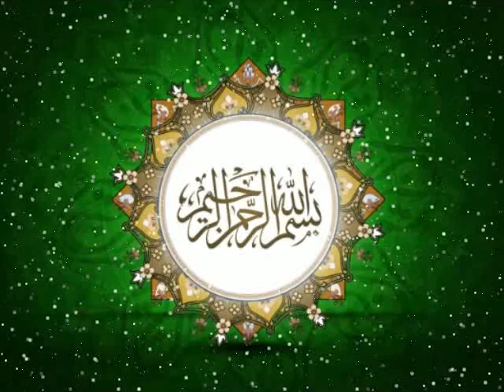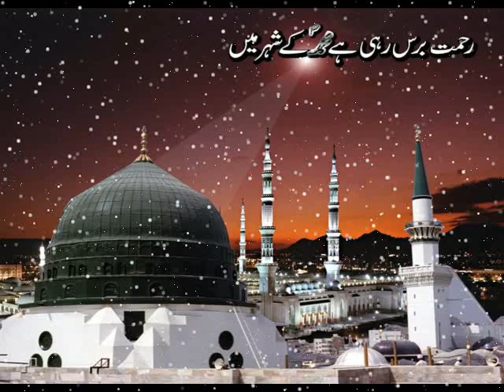AAQA KA MILAD AAYA BY OWAIS RAZA QADRI